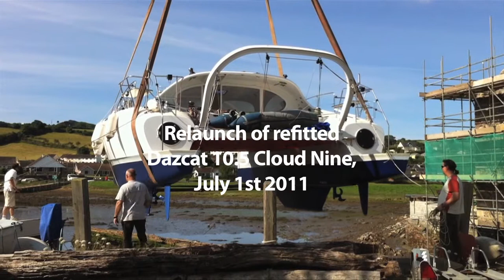Relaunch of Dazcat 10.5 Cloud Nine cruising catamaran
Cloud Nine came in to the Multimarine yard at the end of the last season for a refit, and went back into the water on the morning of Friday July 1st 2011. Her owners, brothers Chris and Peter, have a summer of cruising fun with their families ahead of them.